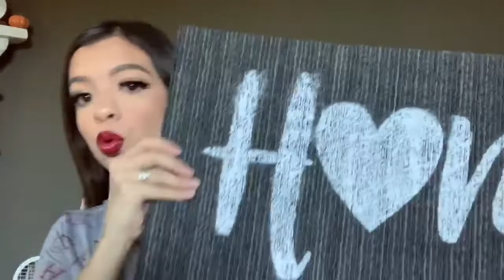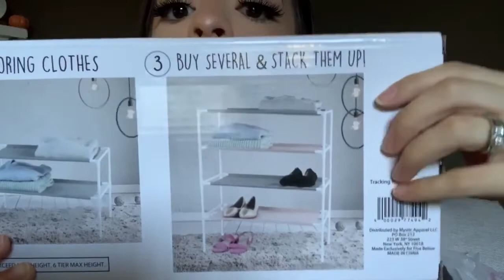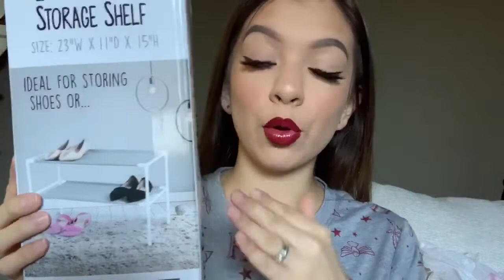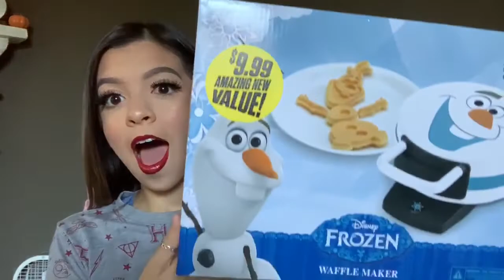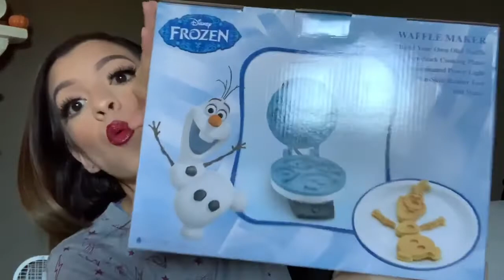99 CENTS ONLY STORE HAUL *november*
Y’all I’m such a 99¢ store shop aholic. If you take the time to look you’ll find amazing deals! Hope you like what I got!!